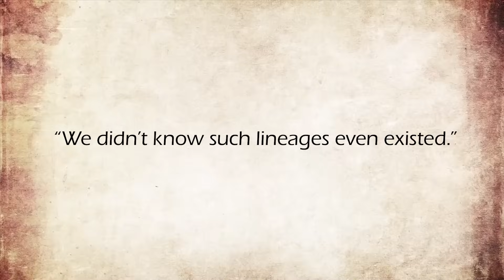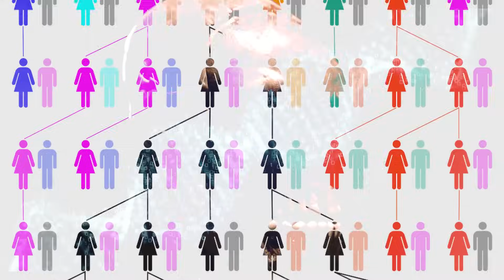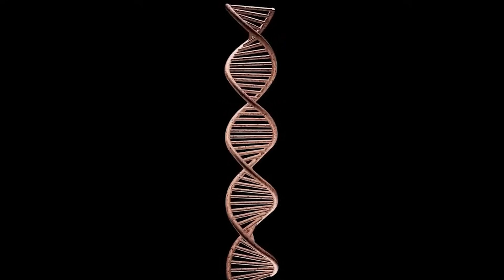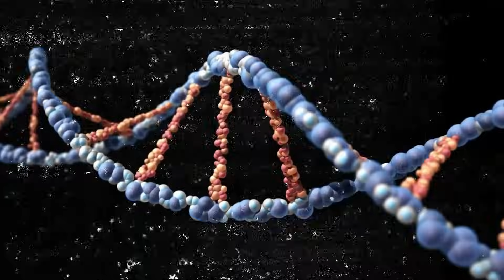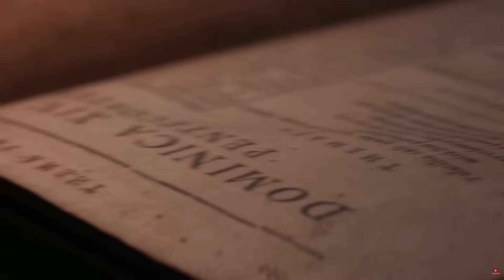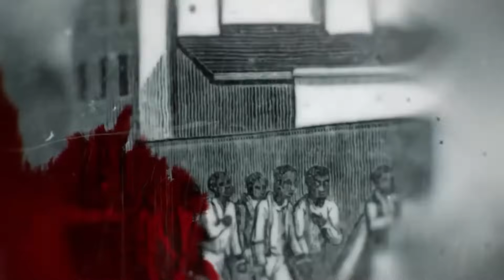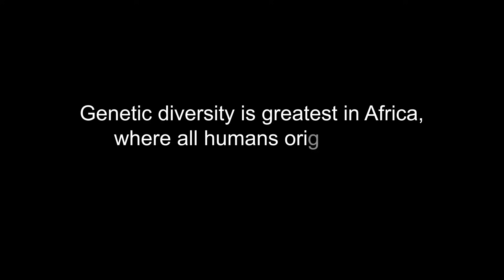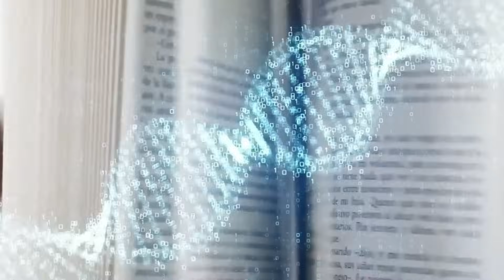Black DNA Just Broke Science — This Changes EVERYTHING!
“SHOCKING DNA Discovery: This Black Man’s Genes SHUT DOWN Everything We Were Taught!”:

What if everything we’ve been taught about human evolution, ancestry, and race was completely wrong?
What if one Black man’s DNA has just shattered the foundation of mainstream science?

In this mind-blowing documentary-style video, we break down the SHOCKING DNA discovery that left scientists speechless. A routine genetic test led to one of the most extraordinary findings in modern history — a set of Black genetic markers so unique, so ancient, and so unexplained, they shut down everything we thought we knew about the origins of mankind.

This isn’t conspiracy. This is genetic fact.

You’ll hear the true story of how one man’s Y-chromosome led researchers to uncover a DNA lineage that predates all known human ancestry — older than Neanderthals, older than Europeans, and even older than previously identified African lineages. This Black man’s genes aren’t just rare… they may hold the key to understanding the real origin of humanity — and why modern science has tried so hard to keep this information buried.

In this video, you’ll discover:
 • The shocking story of Albert Perry, the man with the oldest Y-DNA ever recorded
 • Why his DNA is not connected to any known modern population
 • How his genes could completely rewrite the narrative of human migration
 • Why Black DNA carries unique markers that don’t appear in any other race
 • The potential links between ancient African DNA and early civilizations across the globe
 • Why scientists and media have downplayed or ignored this earth-shattering discovery

We’ll also explore how this finding threatens long-held beliefs about evolution, race, and identity — and why the implications go far beyond science. This is a story of suppressed knowledge, hidden truth, and the powerful legacy encoded in the genes of Black people around the world.

“This Black man’s DNA didn’t fit into the scientific models—so they rewrote the model.”

From the labs of South Carolina to the archives of African history, this is not just a genetic story. It’s a revolution of identity. If you’ve ever questioned where we truly come from… this video will open your eyes.

Join us as we decode the past hidden in our blood and expose the uncomfortable truth the world wasn’t ready to face.

Because when Black DNA speaks… science listens.